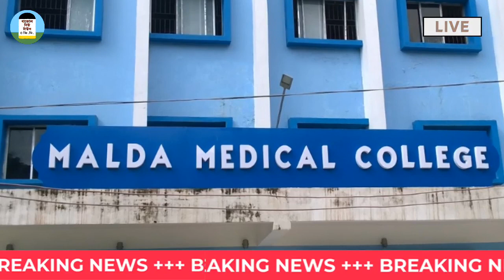মালদা জেলায় আক্রান্ত ৫০০ এর কাছাকাছি | Malda today news